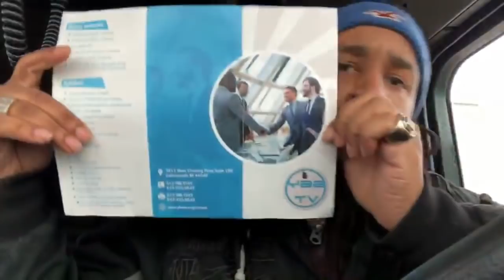Let’s start a trucking business (website link in description)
Are you looking to start up a trucking business? Learn what you need to start your business straight from the horse’s mouth.